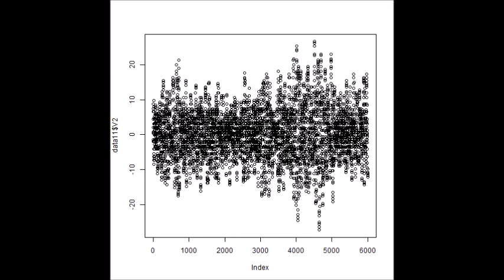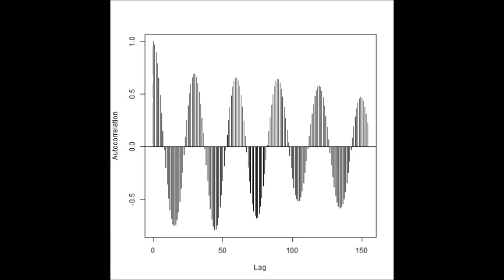スライドショー 超音波‹発振・測定・解析›（超音波テスター）